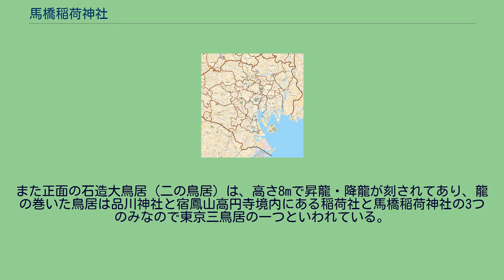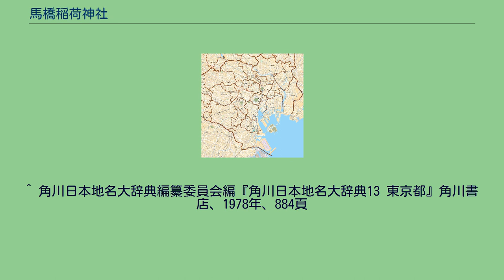馬橋稲荷神社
馬橋稲荷神社（まばしいなりじんじゃ）は、東京都杉並区阿佐谷南にある神社。
当神社は、鎌倉時代の末期の創建と言われる。
天保2年（1831年）には拝殿改築に際して氏子53人が拠金し、これをもって京都白川神祇伯家御役所に上申し、翌年に「正一位足穂稲荷大明神」の神号を拝受する。
明治40年（1907年）に村内の御嶽神社・白山神社・天神社・水神社を合祀した。
昭和2年（1927年）、村社になる。
昭和13年（1938年）、拝殿を改築する。
昭和40年（1965年）に住居表示改正により馬橋の地名が消えるのを憂い、神社名を「馬橋稲荷神社」とする。
昭和50年（1975年）には鎮座700年記念事業として随神門を完成させる。
向かって、右に豊磐間戸命、左に奇磐間戸命の神像を祀り、中央天井に直径75センチの開運鈴を吊るしている。
その大きさは都内最大であるという。
平成8年（1996年）には正参道正面に一の鳥居が建立される。
この鳥居は樹齢400年の檜葉の材を使用し、高さ8メートルの朱塗りの鳥居である。
また正面の石造大鳥居（二の鳥居）は、高さ8mで昇龍・降龍が刻されてあり、龍の巻いた鳥居は品川神社と宿鳳山高円寺境内にある稲荷社と馬橋稲荷神社の3つのみなので東京三鳥居の一つといわれている。
PaellaMania[エルカミーノ株式会社]が主催のパエリア文化を感じてもらえるイベントとして、 PaellaSummit2019-パエリャサミット-7月14日(日)が開催された。
同時にスペイン・バレンシア州・スエカ市で毎年９月に開催されているスエカ国際パエリアコンクールへの出場権をかけた国際パエリアコンクール日本代表選考大会2019も開催された。
^ 角川日本地名大辞典編纂委員会編『角川日本地名大辞典13 東京都』角川書店、1978年、884頁